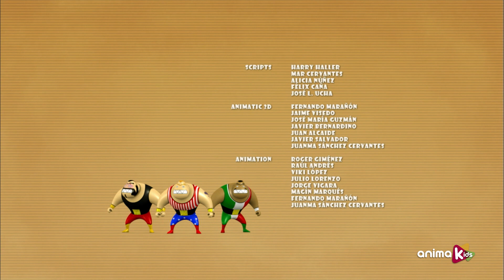Suckers - 53 - Slot cars | Full Episode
Travis is crazy about the speed and acrobatics of his slot cars, so he builds more and more twisted race tracks to experience extreme high.

This is a different non dialogue slapstick comedy: direct, a little bit irreverent and yet beautiful. It’s a selection of funny reality bites from Travis and a group of peculiar toys which live behind the rear windows of cars. They’re mean, naughty, and mischievous. They’re all SUCKERS… but sort of harmless. Their interests, their dreams, their fears, their ambitions, their challenges… and also the things that bother them. Welcome to the secret life of Suckers!